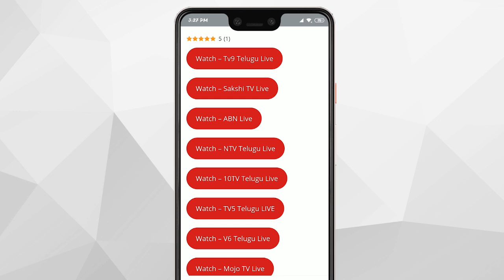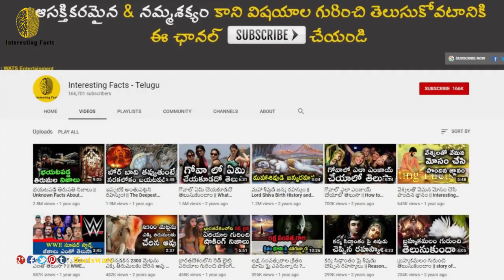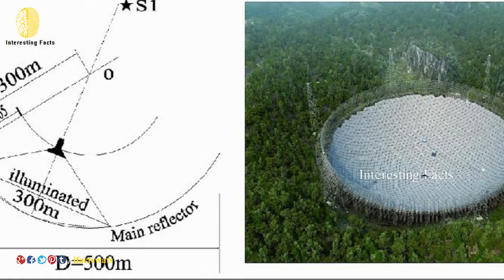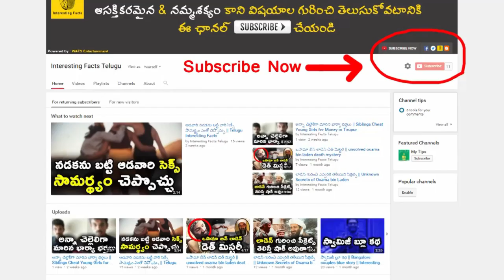World's Largest Telescope || Interesting Facts